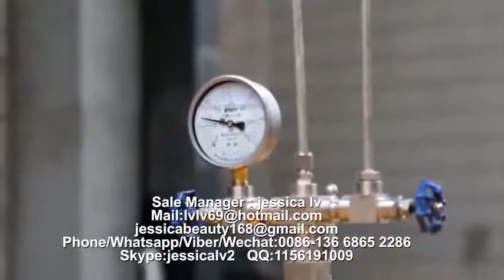PS GPPS Foam food box machine PS food container machinery manufacture 2